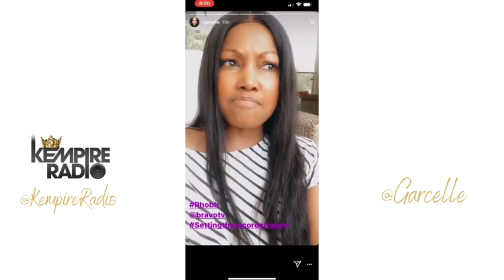Garcelle Sets The Record Straight that Her Charity Donation "Fell Through the Cracks" | RHOBH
Real Housewives of Beverly Hills star, Garcelle Beauvais addresses the accusations that she did not pay for items that she bid on at Kyle charity event.

Kempire Radio Network [Social Media Links]